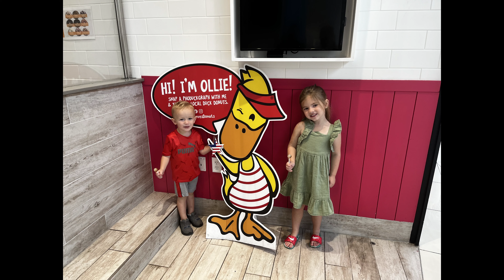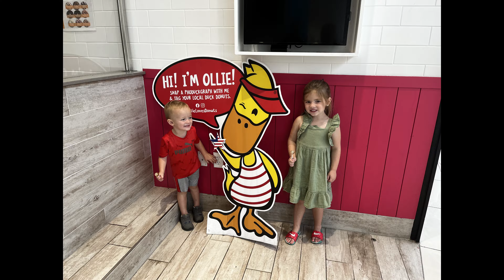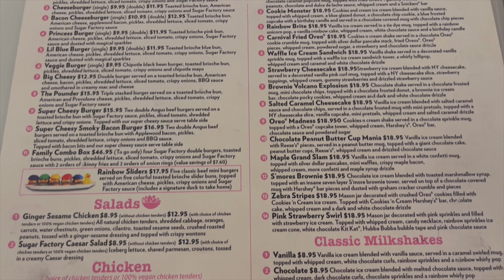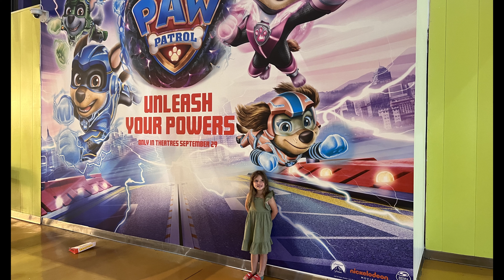Minneapolis September 2023 Peytons Birthday Part 1